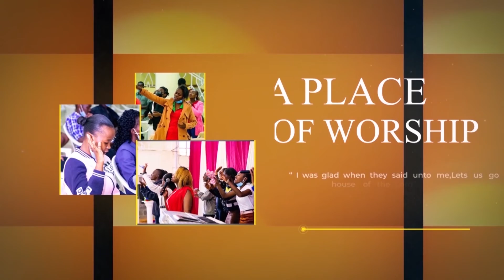Youth Aflame || Paul Mbuthia || Time To Be Used By God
As young people we often write ourselves off based on our own abilities, forgetting that God can use us only if we submit to His will. In this teaching, Paul Mbuthia reveals to us how we can be greatly used of God despite our shortcomings.